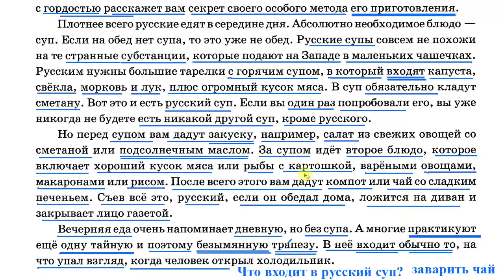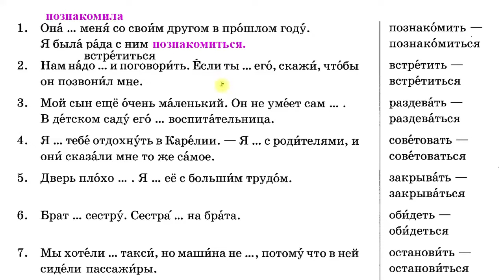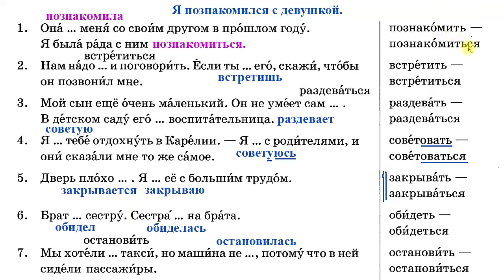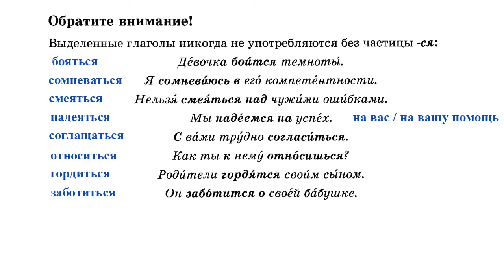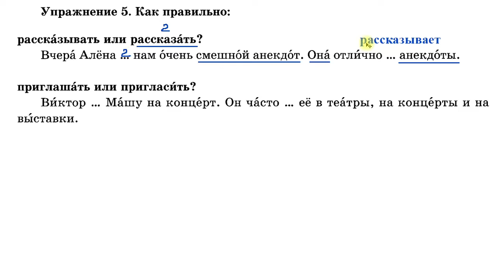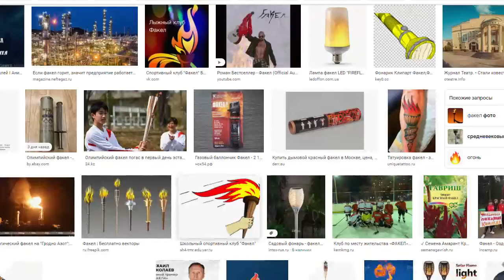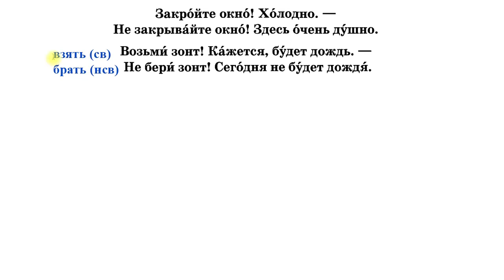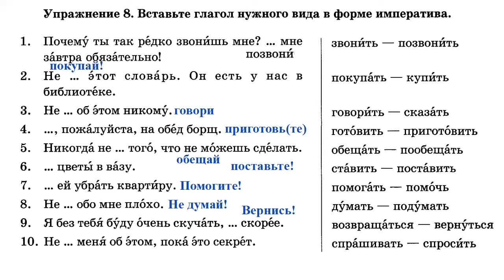Bài 14: Thực hành giao tiếp cơ bản Tiếng Nga (Hs: NH) | Thầy Hoàng dạy Online 1:1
💥► Clip name: Bài 14: Thực hành giao tiếp cơ bản Tiếng Nga (Hs: NH) | Thầy Hoàng dạy Online 1:1